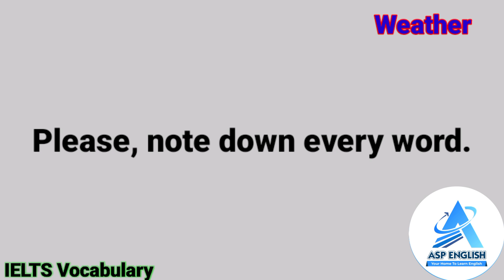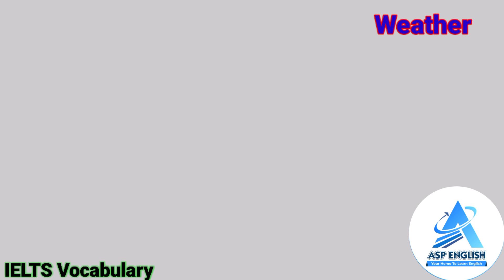IELTS Topic Vocabulary Part 3: Weather